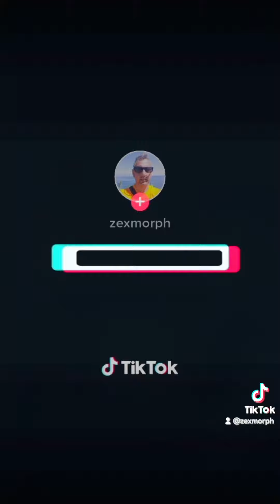bicep exercises @zexmorph Tiktok